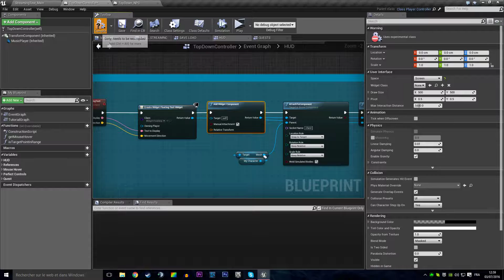Quickstop - Claim Quest Reward 2